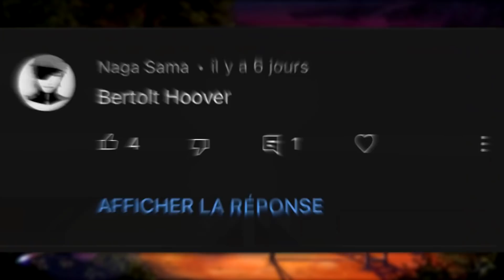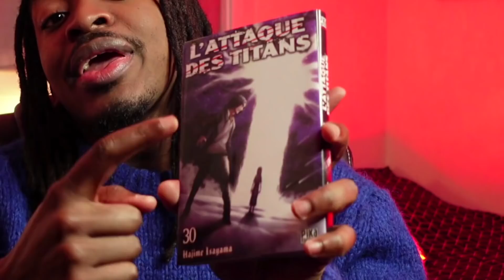L'AÎNÉ ET LE CADET | ATTAQUE DES TITANS S4E19 REACTION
AUJOURD'HUI ON PARLE DE L'ÉPISODE 77 DE L'AÎNÉ ET LE CADET | ATTAQUE DES TITANS  S4E19 REACTION

Si tu veux commander des t- shirts astro boy  ( 24,95 euros frais de port compris ) envoi un mail à cette adresse :